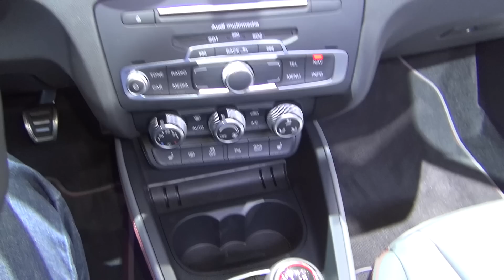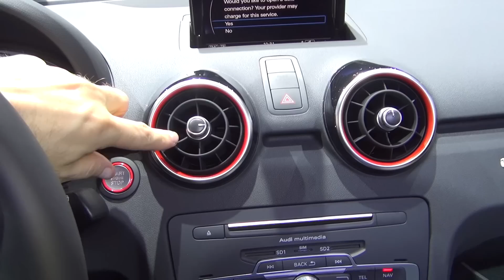Audi S1 Sportback 2.0 TFSI Quattro 6 gears 231 hp (2016) Exterior and Interior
2016 Audi S1 Sportback 2.0 TFSI Quattro 6 gears 231 hp car seen from outside and inside. The vehicle has 170 kW/231 hp engine. Prices start from 39 600 CHF. Shown vehicle price is 53 190 CHF.